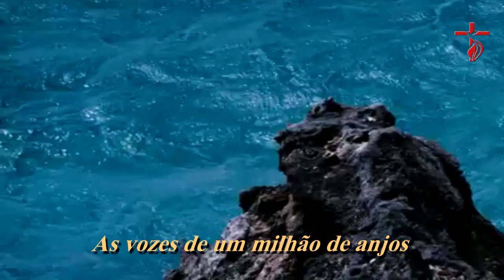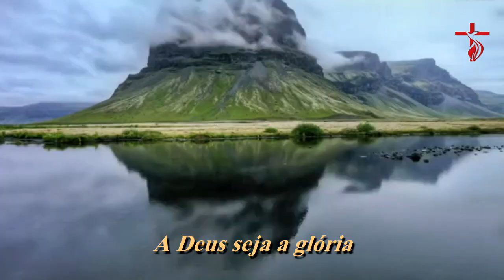Como Agradecer? - Aline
Este canal tem como objetivo abençoa-los com Hinos Sacros e ungidos da Mensagem levando ao seu lar a verdadeira atmosfera Cristã o tempo todo, sete dias por semana e render a Deus um cântico novo e aceitável, com corações quebrantados e com "expressões do verdadeiro louvor"!